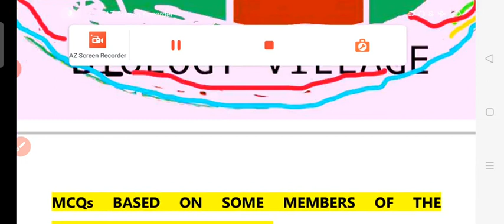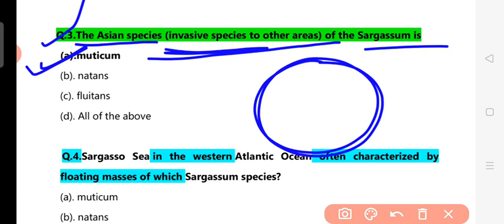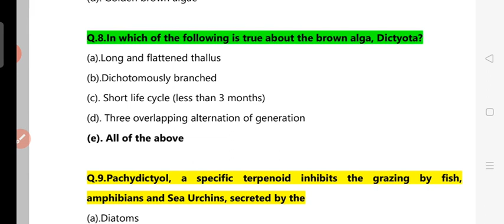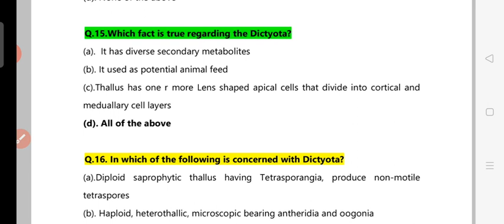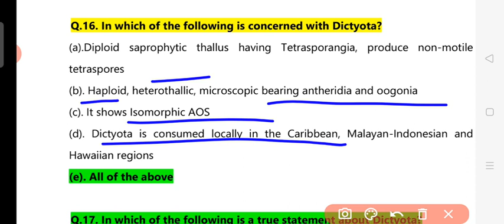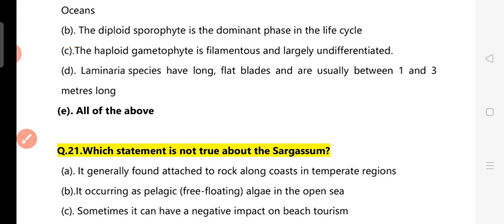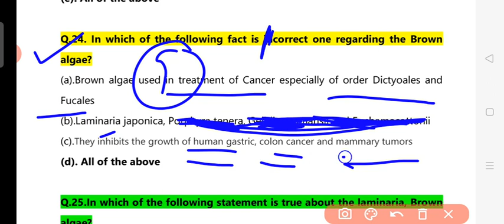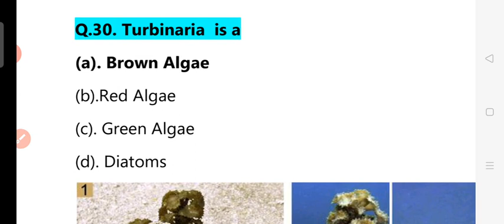SET:02 MCQs BASED ON PHAEOPHYCEAE (SEAWEEDS): Brown Algae: Sargassum, Dicyota & Laminaria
This is useful for aspirants of the
Assistant professor Botany UPPSC RECRUITMENT GDC